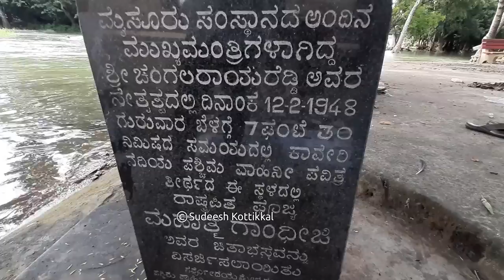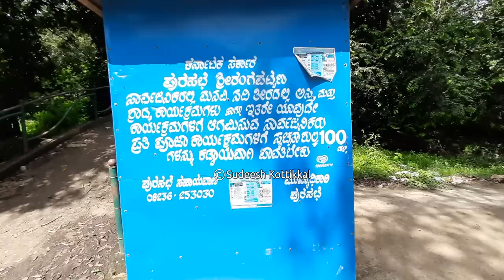Paschima Vahini ಪಶ್ಚಿಮ ವಾಹಿನಿ Srirangapatna tourism Karnataka tourism Temples of Karnataka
Paschima Vahini in Srirangapatna located near the confluence (Sangama) of rivers Cauvery, Kabini and Hemavathi —  thousands of people visit here to immerse the ashes of the dead. This is a famous pilgrim centre where Mahatma Gandhi’s ashes too were immersed. Paschima Vahini has several historic structures belonging to the period of the erstwhile Maharajas of Mysore.The Paschima Vaahini section of the Kaveri at Srirangapattana is considered especially sacred; the pious come from far and wide to immerse the ashes of the departed and perform obsequies to their ancestors in these waters.